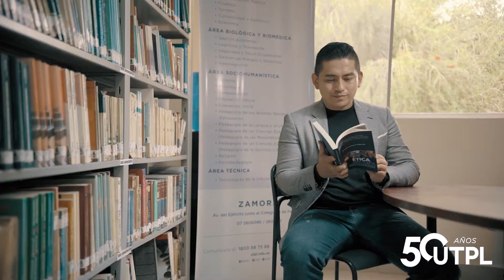Decididos | Conoce el testimonio de nuestros estudiantes y UTPL Alumni - Centro Zamora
"Encuentra tu pasión y haz de ello una profesión 🎯
➡️Conoce la experiencia de Paul Ortiz de estudiar en nuestra modalidad a distancia de la UTPL. 🙌

Decididos en hacer historia en Zamora